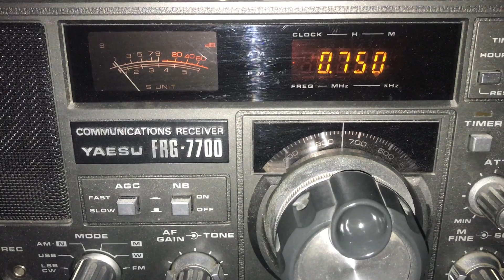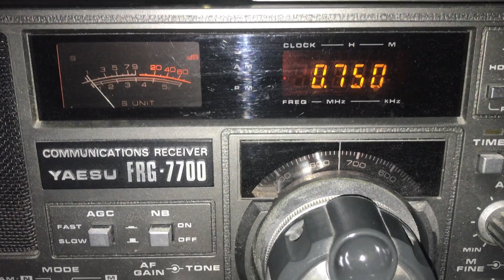CBGY Bonavista Bay CBC Radio 1, 750 kHz Newfoundland copied with Yaesu FRG-7700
Hi there, another MW transatlantic signal copied with the vintage Yaesu FRG-7700 and MegaLoop FX antenna. Another great catch on the old and new combo!